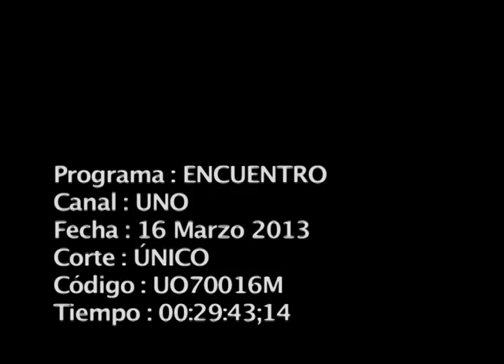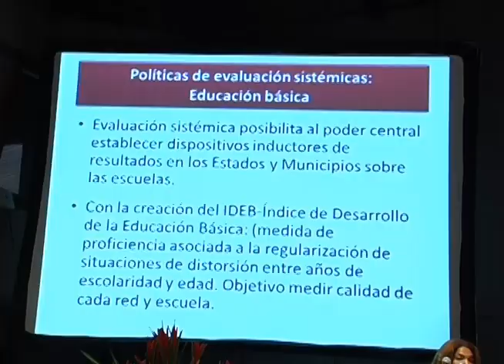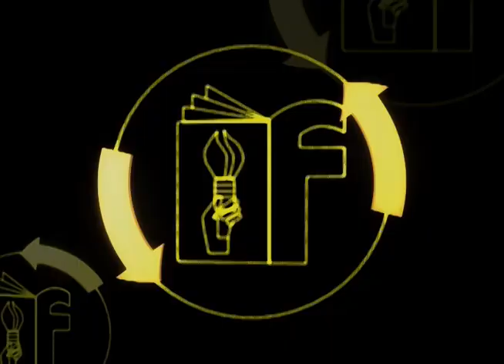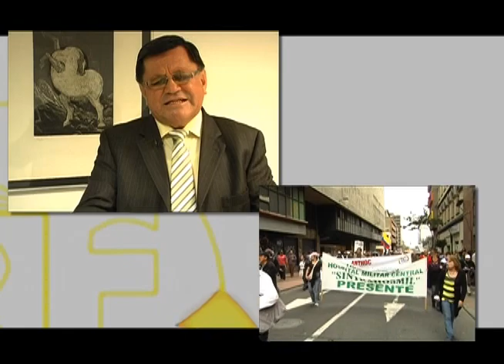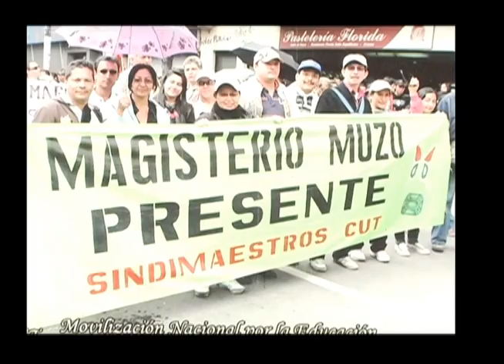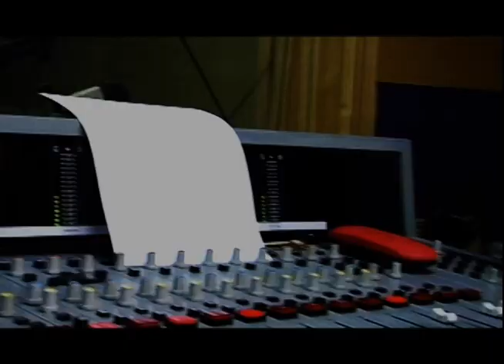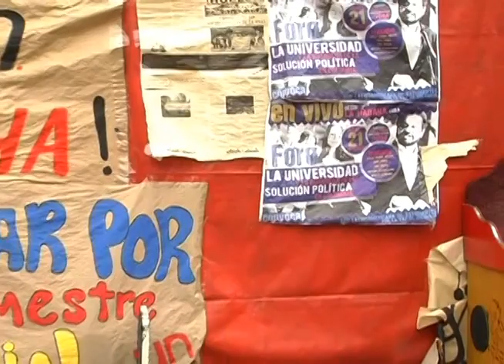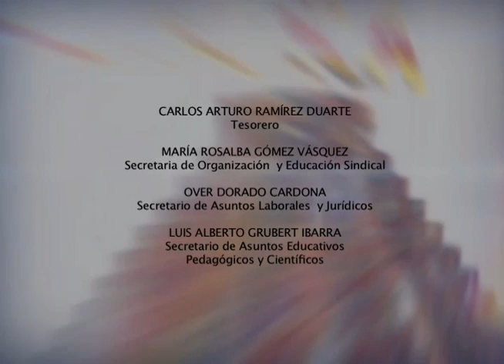ENCUENTRO FECODE 2013-03-16